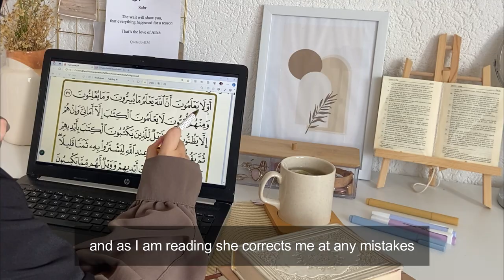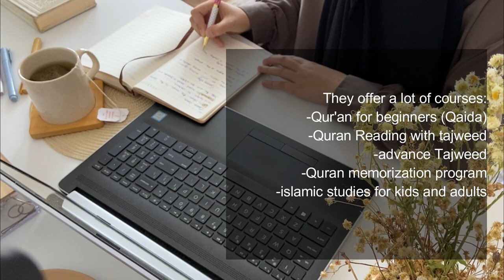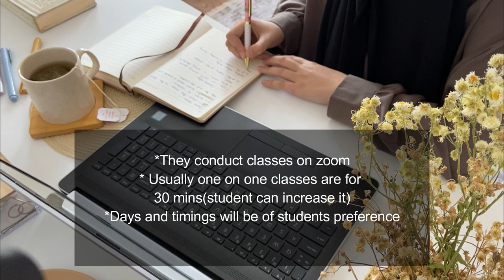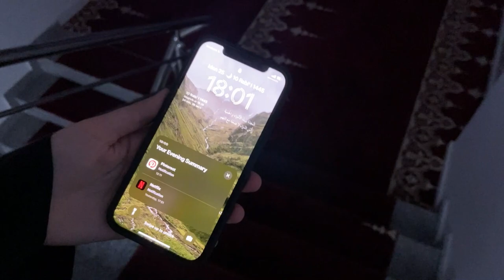MUSLIMAH VLOG I productive days, quran classes, cookies, family time, silent vlog, booklover...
Details “Sincere Quranic Institute”
We provide following courses
-Qur'an for beginners (Qaida)
-Quran Reading with tajweed
-advance Tajweed
-Quran memorization program
-islamic studies for kids and adults

*We conduct classes on zoom
* Usually one on one classes are for 30 mins(student can increase it)
*Days and timings will be of students preference
*Students will have discounts if they'll use this code DM10
*Our teachers aims to teach sincerely